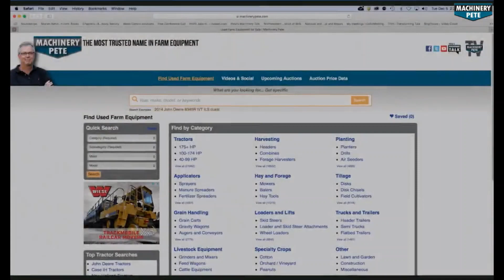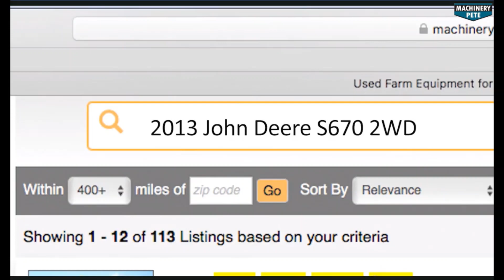Preview of Ron and Gary Vogt Farm Retirement Auction in Spring Valley, MN 12/13/22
Machinery Pete talks with Andrew Hamilton of Hamilton Auction Company for preview of super clean farm equipment for sale on the Ron & Gary Vogt farm retirement auction in Spring Valley, MN on December 13, 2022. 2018 John Deere 9620RX with 1566 hours; 2007 John Deere 9430 with 6293 hours; 2013 John Deere 8360R with 2685 hours; 2008 John Deere 7330 with 3549 hours and loader; 2017 John Deere S680 combine; John Deere 9650 STS combine.